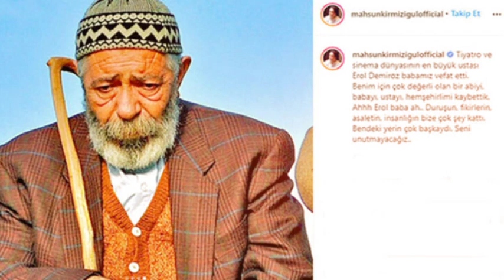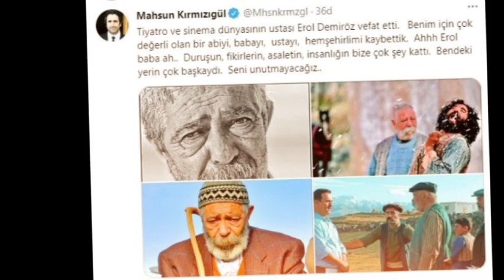81 Yaşındakı Usta Oyuncu Hayatını Kaybetti! Erol Demiröz Kimdir?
Tiyatro sanatçısı ve oyuncu Erol Demiröz vefat etti. Erol Demiröz kimdir?Yaşındakı Usta Oyuncu Hayatını Kaybetti! Erol Demiröz Kimdir? Demiröz'ün vefatını Ankara Sanat Tiyatrosu duyurdu.
Usta oyuncu Erol Demiröz, 81 yaşında hayatını kaybetti.  Demiröz’ün vefatını Ankara Sanat Tiyatrosu “Erol abimizi kaybettik” notu ile paylaştı.demiröz’ün yer aldığı “Beyaz Melek” ile “Güneşi Gördüm” filmlerinin senaristi ve yönetmeni olan Mahsun Kırmızıgül, oyuncunun vefat haberinin ardından sosyal medya hesabından bir paylaşımda bulundu.
Kırmızıgül yaptığı paylaşımda, “Tiyatro ve sinema dünyasının en büyük ustası Erol Demiröz babamız vefat etti.benim için çok değerli olan bir abiyi, babayı, ustayı, hemşehrimi kaybettik.ah Erol baba ah..duruşun, fikirlerin, asaletin, insanlığın bize çok şey kattı.bendeki yerin çok başkaydı. Seni unutmayacağız” ifadelerini kullandı.oyuncular Sendikası yapılan açıklamada, "Meslektaşımız Erol Demiröz hayatını kaybetti.çok üzgünüz. Başta ailesi olmak üzere tüm sevenlerin sabır dileriz.başımız sağ olsun" ifadelerine yer verildi.

EROL DEMİRÖZ KİMDİR?

Tiyatro ve sinema oyuncusu.29 Mayıs 1940 tarihinde Diyarbakır'da doğdu.

Erol Demiröz, 1961 yılında Halkevleri Genel Merkezi’nde tiyatro çalışmalarına başladı. 1968’de Ankara Sanat Tiyatrosu’nda oyuncu ve yönetmen kadrosunda yer alarak yüzlerce oyunda rol aldı.

Yılmaz Güney’in “Sürü” filmi başta olmak üzere pek çok sinema filminde de boy gösterdi.“beyaz Melek” ile “Güneşi Gördüm” adlı yapımlarda önemli roller üstlendi.

🙋🏼‍♂️ Merhaba Ali Cenab Kanalıma Hoşgeldiniz. Ben Youtube da video içerik üreticisiyim.
Bu kanalda Son Dakika, Gündeme Dair Gelişmeler, Önemli Magazin Olayları ve Güncel Konular Hakkında ve Bilgi Dolu Videolar Üretiyorum.